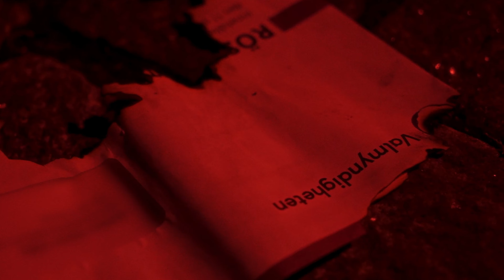2M x Guleed - LOCATION (Unofficial Music Video)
Om ni vill att jag gör en låt som inte har någon musikvideo till en unofficial video så följ stegen under texten

1. Följ mig om ni gillar det jag gör
2. Likea min senaste video
3. Kommentera vilken låt jag ska göra näst
4. Helst nya låtar